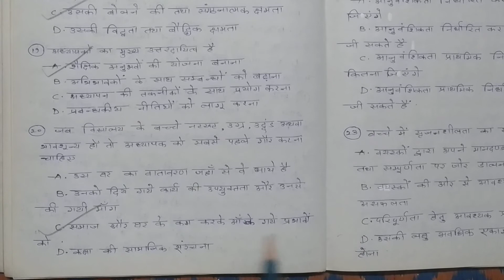Ignou B.ED (विद्यालय एवं शिक्षण अधिगम)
प्रस्तुत वीडियो आपको ignou एंट्रेन्स बीएड,राज्य एंट्रेंस बीएड एवं शिक्षक नियुक्ति परीक्षा में मदद मिलने में सहायक होगा।